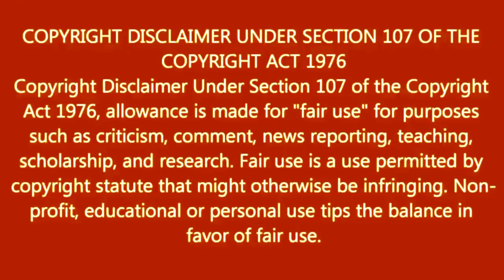How To Joint Picture On Green Background In Android Phone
This video properly and actually showing about how to shoot professional Photo Edit with mobile phone and how to makes any better professional Photo Editing with your android mobile and how to we will be easy shoot youtube video with in Laptop.